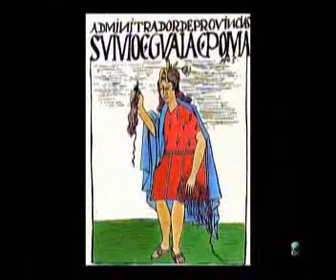Las grandes culturas americanas Great american cultures